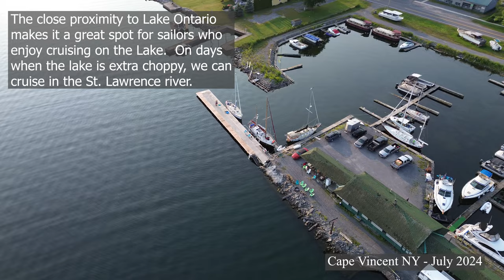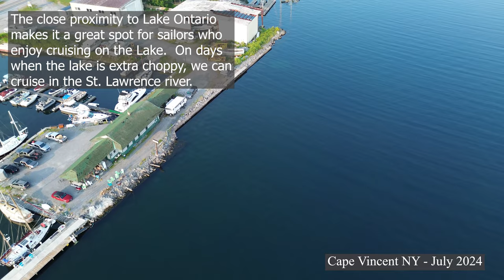4K UHD - Cape Vincent New York - Drone Flight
I'm a licensed RPAS pilot, flying in open/unrestricted airspace, and I follow all applicable aviation laws and policies.  Enjoy a flight over this picturesque village in New York State, on the mouth of the St Lawrence River.